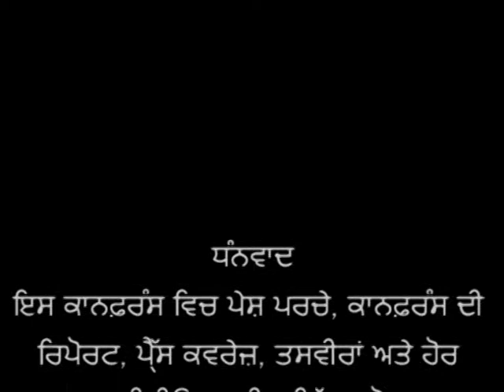Punjabi Diaspora Conference 2012 Organised by Punjabi Department PUP, Baljinder Singh sekhon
First Punjabi Diaspora Conference ( 11-12-13 December 2012) Organised by Punjabi Department, Punjabi University Patiala. Baljinder Singh sekhon, presenting his paper, 12 dec 2012
ਪੰਜਾਬੀ ਵਿਭਾਗ, ਪੰਜਾਬੀ ਯੂਨੀਵਰਸਿਟੀ, ਪਟਿਆਲਾ ਵਲੋਂ ਪਹਿਲੀ ਪੰਜਾਬੀ ਡਾਇਸਪੋਰਾ ਕਾਨਫ਼ਰੰਸ (11-12-13 ਦਸੰਬਰ 2012) ਵਿਚ 12 ਦਸੰਬਰ ਨੂੰ ਆਪਣਾ ਪੇਪਰ ਪੇਸ਼ ਕਰਦੇ ਬਲਜਿੰਦਰ ਸਿੰਘ ਸੇਖੋਂ।